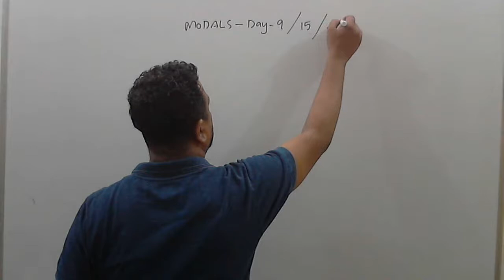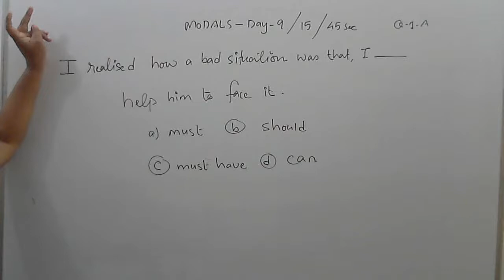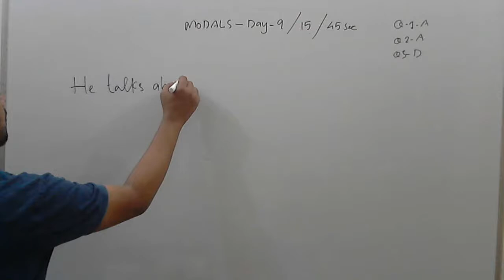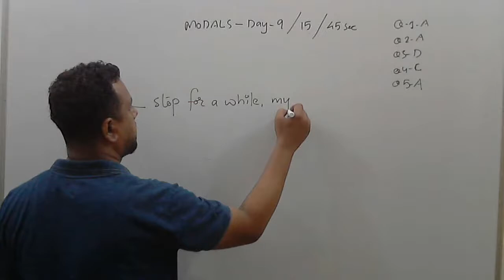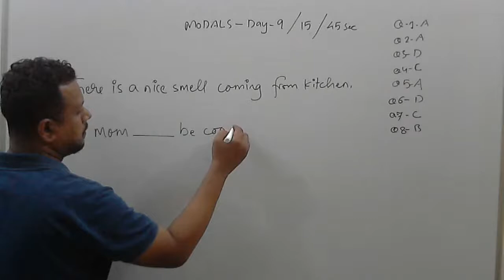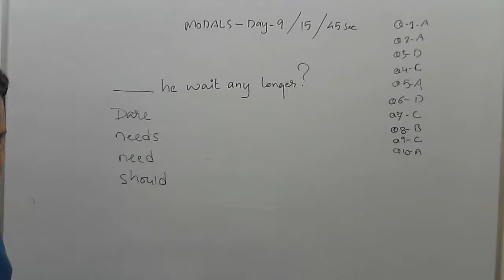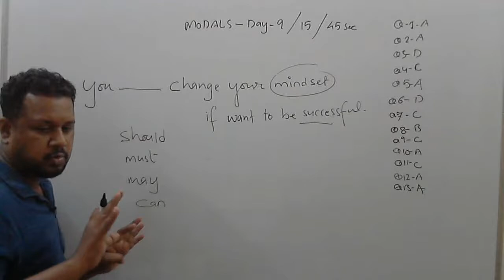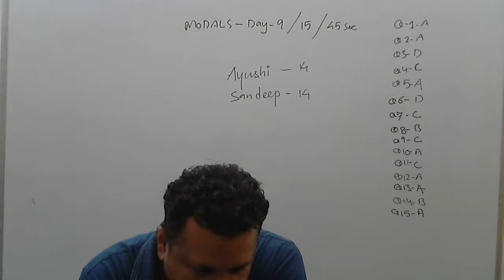MODALS DAY 09 | FOR SSC, MPSI, BANK | BY VIKKAS SIR | MIDAS ACADEMY